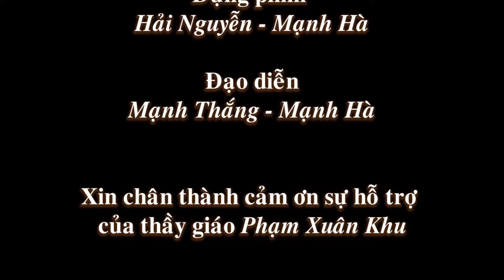ĐÀO LÂM QUÊ TÔI - A ĐAM